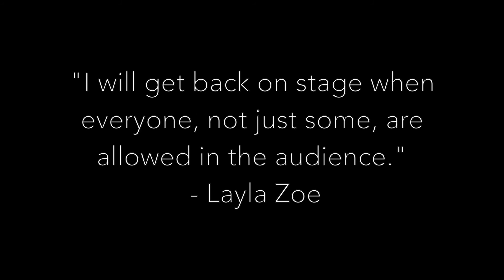Better World - Layla Zoe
Written by Layla Zoe
Vocals: Layla Zoe
Piano: Layla Zoe
Recorded by Layla Zoe
Mixed by Layla Zoe

Photos taken by assorted photographers, childhood friends, relatives and family members.

"Exclusion is always dangerous. Inclusion is the only safety if we are to have a peaceful world." - Pearl S. Buck